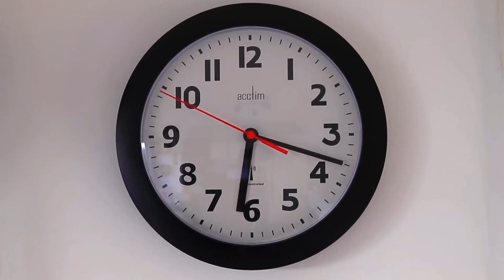Part 1: Best Filipino Traditional Wedding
Our wedding last December 8, 2022 in Narra Palawan. For us it is the best, perfect wedding, mixed emotions and feeling. Very memorable. Me and Jude really love this. The crowd really cried.